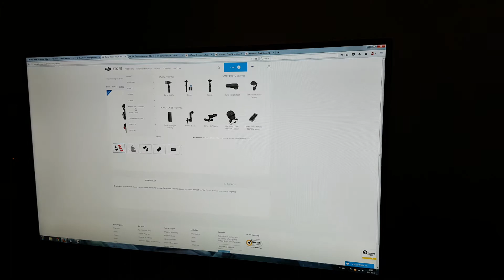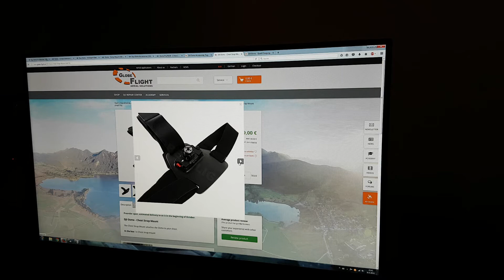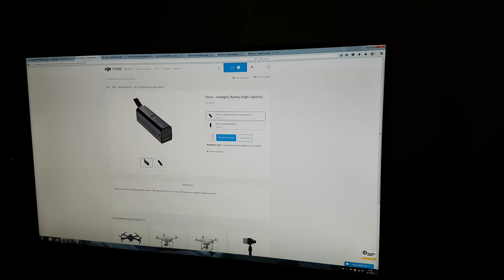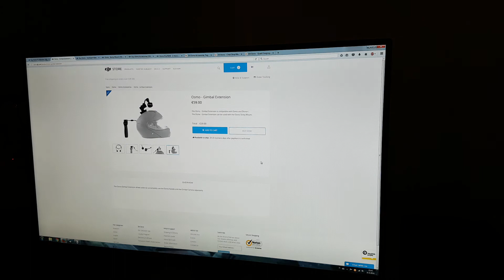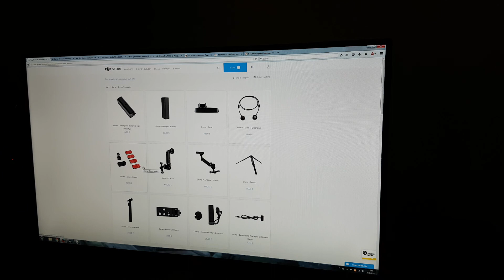New Osmo Accessories: Gimbal Extension, Chest Strap Mount, Sticky Mount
DJI recently revealed their Mavic drone, but they've also released some new mounting options for the DJI Osmo. I haven't seen any talk about these new accessories (probably because everybody is excited about the Mavic..) and wanted to make a short video about them.

What do you think? Are these new parts useful or interesting. Which ones are you planning on getting and why?